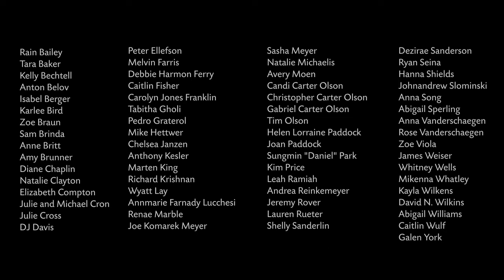Linfield community creates a virtual Alma Mater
Dozens of alumni, students, faculty, staff and friends of Linfield gathered together to create a virtual performance of Linfield's Alma Mater "We’ll Be Loyal" in honor of the Class of 2020.